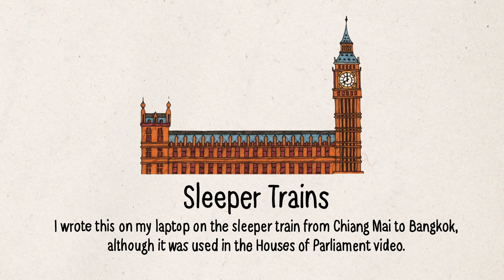Sleeper Trains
©Half-Asleep Music not for reuse